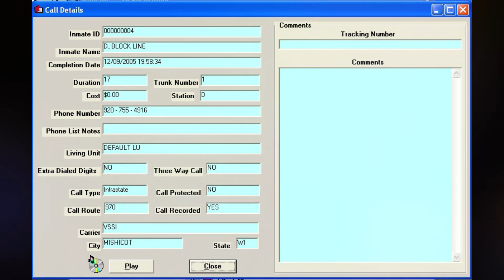177. Steven Avery Call - 12-09-2005 @ 19:58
Steven Avery calls Dolores Avery. Dolores and Steven talk about cars that Steven has for sale. Steven gives Dolores instructions on what he wants done with all his stuff in the trailer, he wants it all out of there so that LE can't take anymore of his stuff. Steven tells Dolores he is going to keep talking to the media he doesn't care what the lawyer says, he wants his side of the story told.